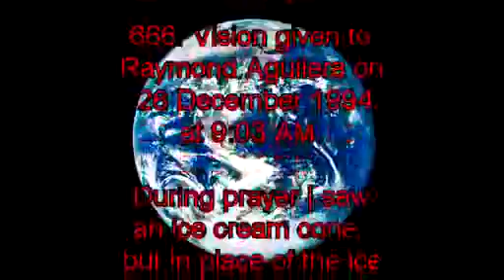666 Vision – A globe of the world on an ice cream cone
Vision – A globe of the world on an ice cream cone.

666. Vision given to Raymond Aguilera on 26 December 1994 at 9:03 AM.

During prayer I saw an ice cream cone, but in place of the ice cream I saw an image of a globe of the world. And I could see the United States, Mexico, and South America on top of the ice cream cone.